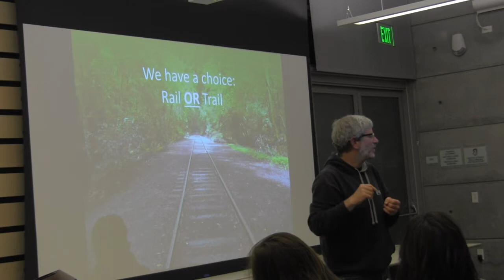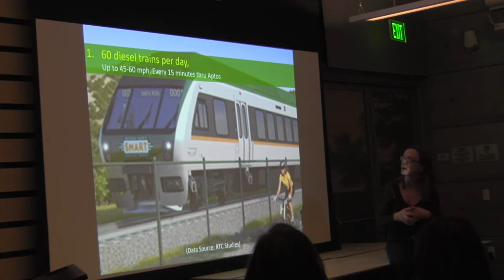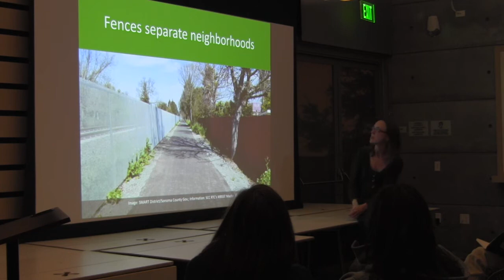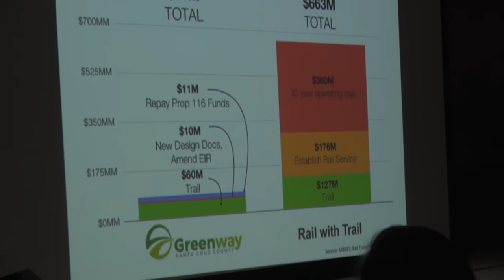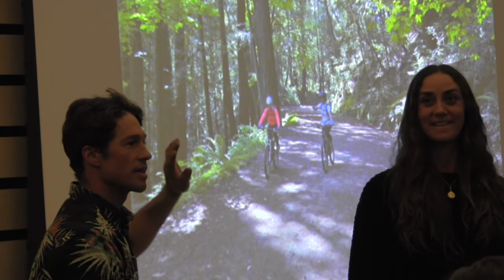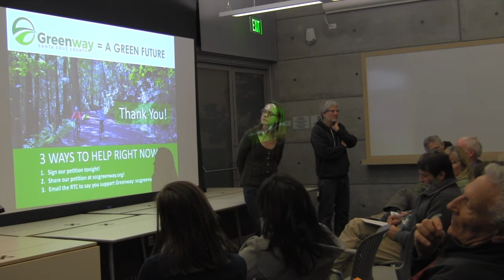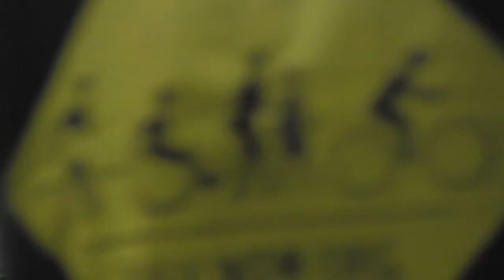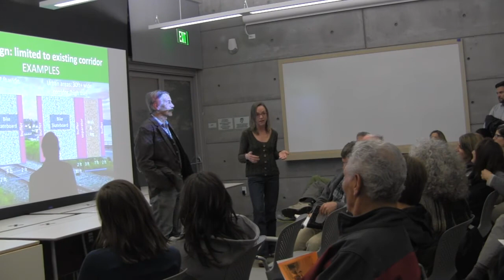Santa Cruz Greenway Presentation, Aptos, CA - February 22, 2018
Santa Cruz Greenway presentation at the Community Foundation of Santa Cruz in Aptos, CA - Thursday, February 22 2018.  For more information and to hear an audio-only version of the presentation,

You won't want to miss this! 6423 Hidden Oaks Lane, Aptos CA is For Sale!